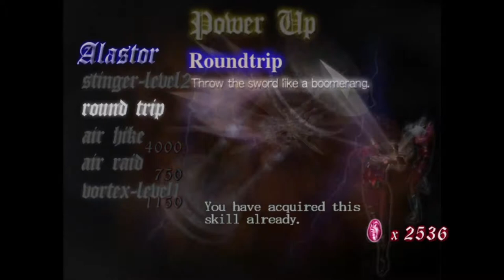Devil May Cry 1 - Olha quem voltou pra encher o saco #5 (PS4/XONE)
Fala pessoal, tudo certo? Mais uma parte de dmc 1 no canal, espero que gostem!